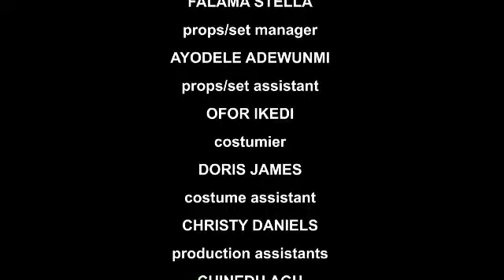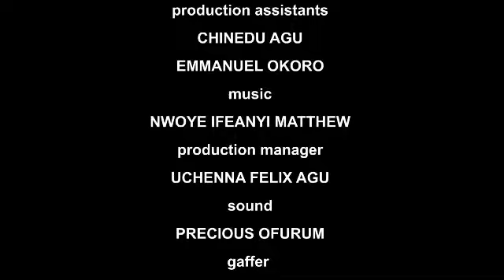AGAINST THE OATH (SEASON 11) - 2023 LATEST NIGERIAN NOLLYWOOD MOVIES